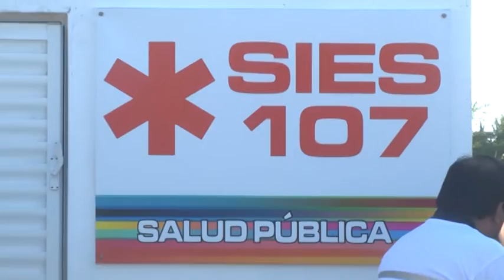Víctor Cavallero – Pte. Comunal – Pablo Gamboa – Coordinador SIES 107 Subregión Gálvez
Inauguración de la Posta del SIES 107